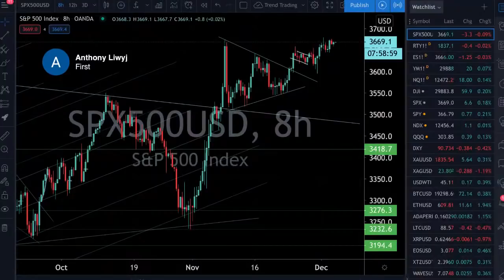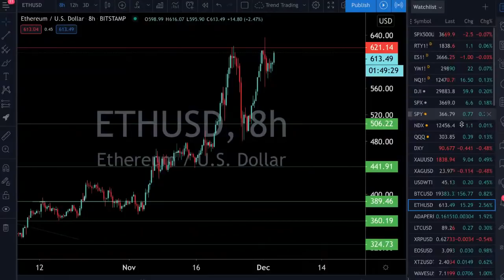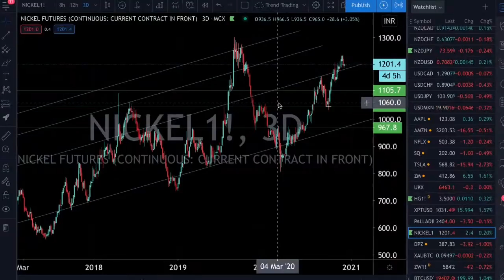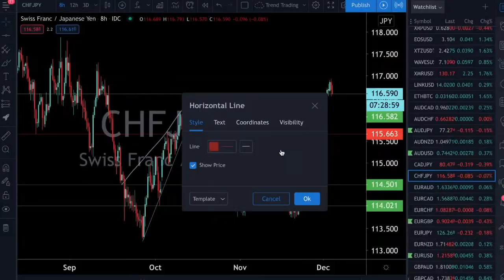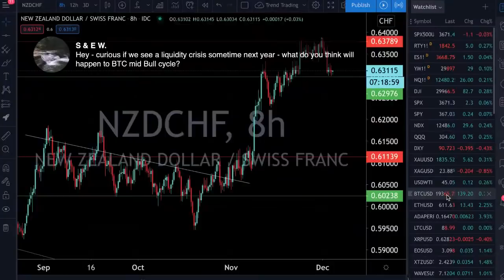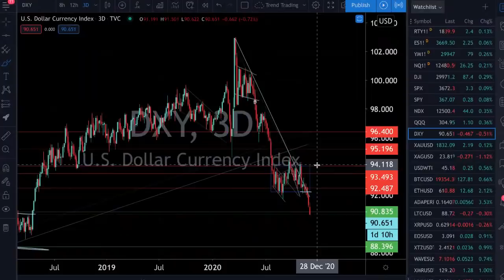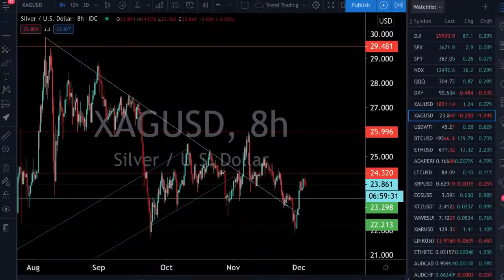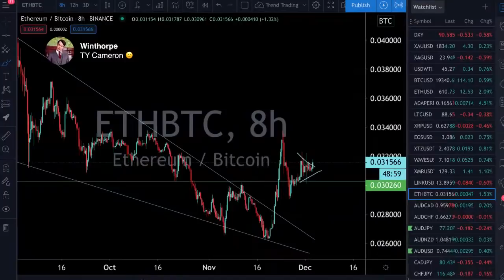Live Trading & Chart Analysis - Stock Market, Gold & Silver, Bitcoin - December 3, 2020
Learn how to trade the markets for profit. Spending one session will set you on the path toward constantly profitable. We focus on the easiest & best market which is Forex currency pairs on the 8 hour time frame. Bitcoin, gold & silver, S&P 500 & Nasdaq.

We look at the markets live together everyday. You can join the telegram channel below and be notified when we go live daily at 9am EST Monday-Friday.